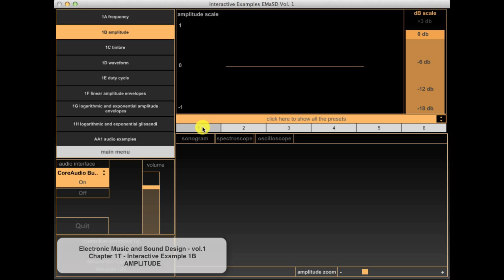Chapter 1 Theory - Interactive Examples 1B - Amplitude